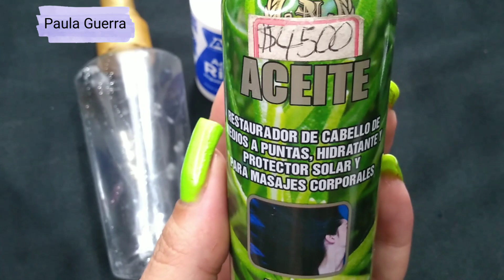INFUSIÓN PARA ACELERAR EL CRECIMIENTO DEL CABELLO | Tónico Anticaída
Infusión para acelerar el crecimiento del cabello tónico anticaída. @PAULAGUERRA